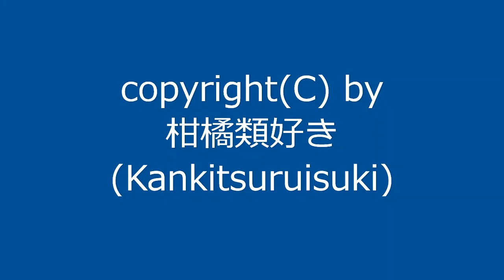【自作曲】『昔の曲その16』 / Original Music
昔作った曲を手直しして動画化しました。